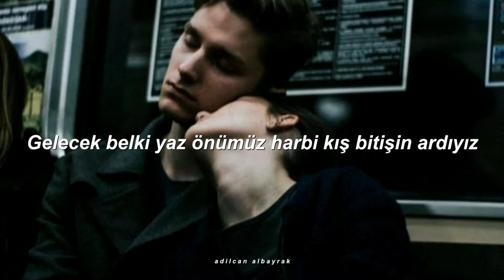Jedojest & Desir - Paspas (Sözleri)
Jedojest;

Sözleri

Bebeğim ağlatma karalar bağlatma
Gözlerimde bir atlas yüzerim kolay batmaz
Gönlüm değil bir paspas
Gelecek belki yaz önünüz harbi kış bitişin ardıyız

Acımı bilemem önümü göremem elini tutamadım ki
Bir yere gidemem adını silemem
Sensiz yaşamadım hiç

Bu yükü alırım uzağa giderim gelecek göremedim pek
Sözümü bozarım umudu keserim
Huzuru bulamadım ki

Yalanı büyüterek bir de bu geceyi uyutarak kim olduğumu unutarak kırık dallara tutunarak
Giderim yolunu yürüyerek kellemin ödülü büyüyecek belki eve dönemeyecek ama tek bir şey dileyecek

Zararlı her acı hayatın ilacı
Bu saçma sapan açı ruhumun fıtratı kalbimde her sancı saplanır kaçıncı birikir sorunlar cevaplar yalancı…

Ellerin nerede bilmiyorum
Yüreğim yerde deliriyorum

Üzgünüm deliririm sorma gözlerim çıkarsız yanar bir yazda
Gülüşün bana gelir birazcık fazla bilemiyorum

Belki de yalnızım fazla söyledim bu kadar duyarsız olma
Kim bilir yokluğun belki de koymaz bilemiyorum